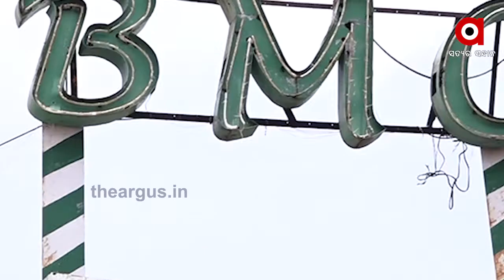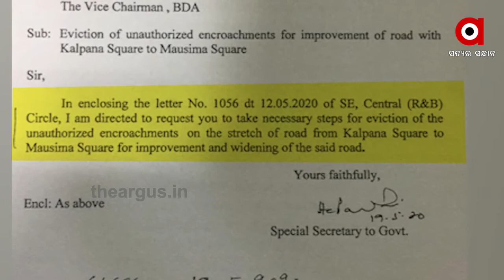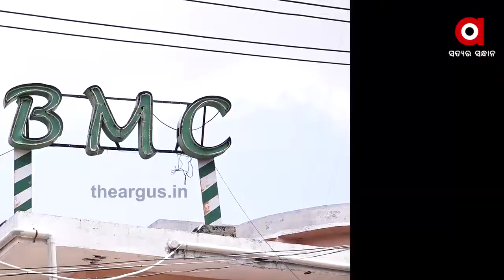ଉତ୍କଳ ଗ୍ୟାଲେରିଆ ପାଇଁ କିଏ ଚଳାଉଛି ଗୋଟି ...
ସେଣ୍ଟ୍ରାଲ ମନିଟରିଂ ଏନଫୋର୍ସମେଣ୍ଟ ମନିଟରିଂ କମିଟିର ବୈଠକରେ ଗ୍ୟାଲେରିଆରର ସୈନ୍ଦର୍ଯ୍ୟକରଣକୁ ଭାଙ୍ଗିବା ନେଇ ବାରମ୍ବାର ନିଷ୍ପତ୍ତି ହେବା ପରେ ମଧ୍ୟ ଗ୍ୟାଲେରିଆର ଗୋଟିଏ ଇଞ୍ଚକୁ ବି କେହି ଛୁଇଁ ପାରୁନାହାନ୍ତି । ହେଲେ ଏବେ ରାତାରାତି ବଦଳିଛି ଖେଳ । ରାସ୍ତାର ଡିଜାଇନ ବଦଳିଛି ଆଉ ଯୋଜନା ବି ବଦଳିଛି ...